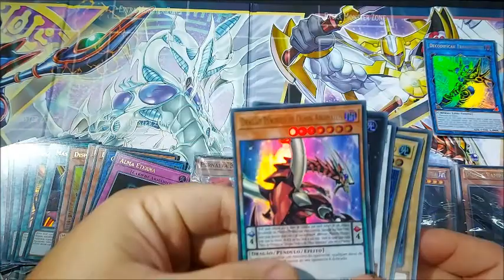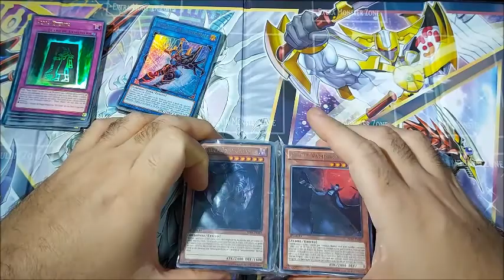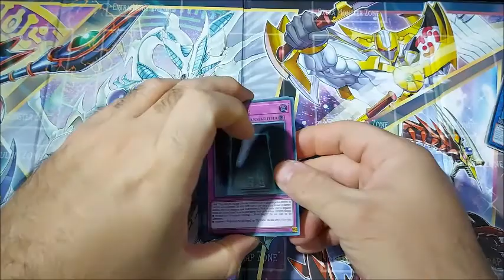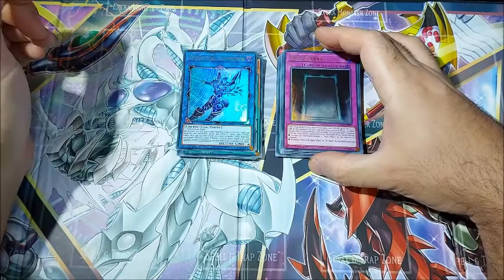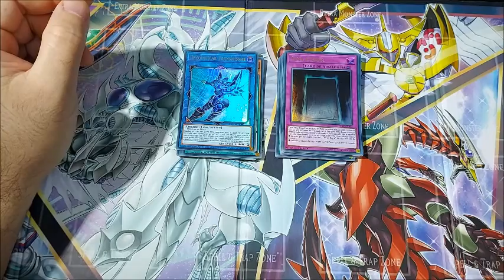3º SORTEIO DO CANAL CASA DO CHAMPIER, ASSISTA ATÉ O FINAL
Sorteio acontecerá pelo youtube (LEIA E ASSISTA ATÉ O FINAL GALERA)

Muito fácil participar:

2º Deixe um comentário no vídeo do sorteio (somente um comentário por pessoa) com @ seu nick do instagram
4º Marque dois amigos no post do Instagram sobre o sorteio

PREMIAÇÃO

Primeiro sorteado receberá em casa 1x tapede de duelo da caixa o Poder do Duelo e as 6 cartas do set que vem na mesma caixa:
1x Mago Negro, 1x Neos, o Herói do Elemento, 1x Dragão da Poeira Estelar, 1x Número 39: Utopia, 1x Dragão Pêndulo de Olhos Anômalos e
1x Decodificar Transmissor,

Do Segundo ao Quinto sorteados receberão um deck de 40 cartas montados da Caixa de Booster Espectro das Sombras, cada deck pode conter 2 cartas raras. De acordo com a ordem do sorteio, poderá escolher entre os 4 decks montados.

ALERTA ALERTA ALERTA

Os participantes que não atenderem aos requisitos, será sorteado um novo participante.

OBS: Se o primeiro sorteado não atender os requisitos para ganhar o BÔNUS de 15 cartas, passará para o segundo sorteado, depois o terceiro e sucessivamente.

Somente território nacional.

Sorteio acontecerá quando o canal atingir, pelo menos, 500 inscritos.